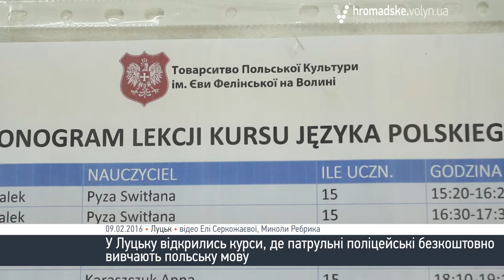Луцькі патрульні заговорять мовою західного сусіда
У Луцьку патрульні поліцейські мають можливість безкоштовно вивчати польську мову. Цю змогу їм надало Товариство Польської Культури на Волині імені Еви Фелінської.

Одне із занять відбулось у вівторок, 9 лютого.

Як розповідає голова цього товариства, він вирішив допомогти поліцейським, адже Волинь - прикордонна область і знання польської іноді дуже необхідне. Каже, що в навчанні задіяні дві групи.

«Ми можемо, в міру своїх скромних можливостей, виділити тільки один день. Це вівторок. В одній групі записано приблизно 29 людей, але зазвичай ходять десь 15. Це залежить від їхнього графіка чергування. В другій групі трохи менше людей», - зазначає Валентин Ваколюк.

Викладач польської мови Ганна Каращук каже, що патрульні приходять з різним рівнем знань. Проте всі вони наполегливо вчаться та вже мають хороші успіхи.

«У зв’язку з тим, що прийшла група поліцейських, ми стараємось наблизитись до їхньої роботи і навчання ми сильно розбаляємо потрібною для них граматикою», - каже викладач.

Патрульний поліцейський Сергій Бадалян розповідає, що вчить польську, адже вона необхідна для його роботи.

«Сусідня держава є Польща і дуже часто зустрічаються водії з Польщі, яким іноді необхідно допомогти. На жаль, є такий мовний бар’єр. Тому вирішив скористатись цією можливістю, вивчити мову, щоб самому мати змогу допомогти», - розповів патрульний.